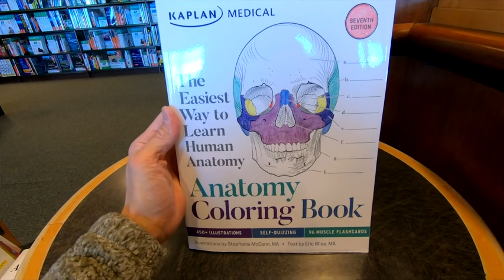KAPLAN ANATOMY COLORING BOOK CLOSE UP AND INSIDE LOOK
THE ANATONOMY COLORING BOOK ON AMAZON Kaplan Anatomy Coloring Book and human body physiology study guide book at Barnes and Noble close up and inside look and on my channel there will be videos of all kinds of product reviews, demonstrations and walkarounds of products from stores like Amazon, Costco, Walmart, Target, Sam's Club, Dollar Tree, Big Lots and more showing what the items look like up close, their features, how they work and my general opinion of them.